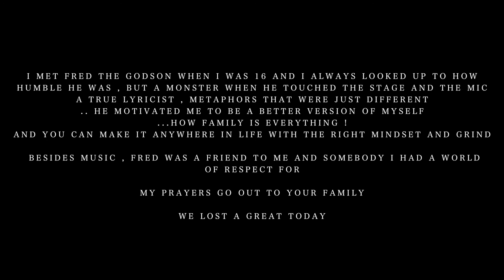R.I.P FRED THE GODSON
Sleep In Piece Fred The Godson

I Really don’t like posting about people passing on , but this one hit different for me smh , Shit isn’t about music @fredthegodsonmusic Was one of the most humble people I ever met and I’m sure many people relate , Shared Many words with me I won’t forget , I remember being in the studio having conversations talking about staying true to yourself & how if you work for what you want you can get anywhere you want , at lot of people looked up to Fred & I’m forever a fan of his craft , my prayers Go out to his family 🙏🏽 Gone But Never Forgotten  @fredthegodsonmusic Love You G

Gone But Never Forgotten RIP FREDTHEGODSON